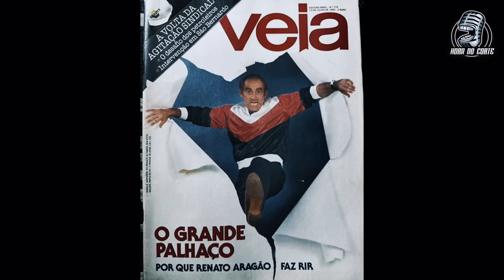RENATO ARAGÃO FAZ O IMPOSSÍVEL E DEIXA TODOS CHOCADOS! - Rafael Spaca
Esse é o canal de cortes dos melhores podcasts e entrevistas do Brasil!

Você que é um infoprodutor ou que tenha um produto físico legal e procura um espaço pra divulgar, que tal anunciar aqui?

ATITUDE EXTREMA DE RENATO ARAGÃO ASSUSTA ROTEIRISTA, QUE ABANDONA PRODUÇÃO | Rafael Spaca
DE CAIR O QUEIXO! FATOS CHOCANTES SOBRE RENATO ARAGÃO! | Rafael Spaca
DE AMANTE PARA ESPOSA! A VERDADEIRA FACE DA MULHER de RENATO ARAGÃO - Rafael Spaca
ESPOSA RENATO ARAGÃO
DIDI MOCÓ
OS TRAPALHÕES
LILIAN ARAGÃO
DOCUMENTÁRIO PROIBIDO
RAFAEL SPACA DIRETOR
BASTIDORES